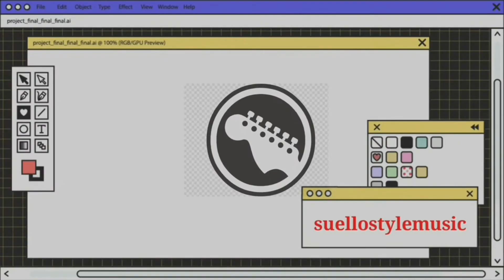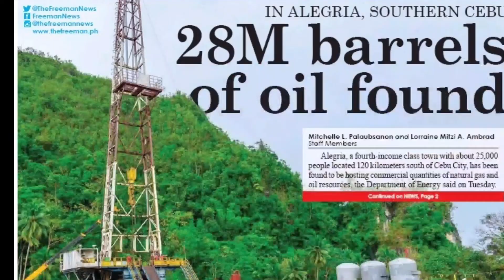philippine island oil and natural gas update.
Today,guys the style music channel, We just upload a video about of,philippine island oil and natural gas update.good news pilipinas dahil hindi na tayo magangkat ng langis sa ibang bansa.guys pakinggan natin hanggang dulo ng video.

Thank you guys for take a time for watching  godbless.

Please Don't Forget To Like Comment,If You Like This Video Consider Subscribing And Press  The Bel Icon To Get Update On The Latest Videos upload in my youtube channel Every Week.